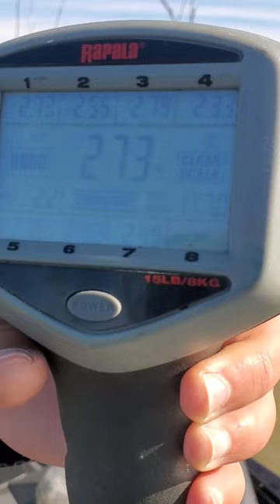How much does this giant weigh.